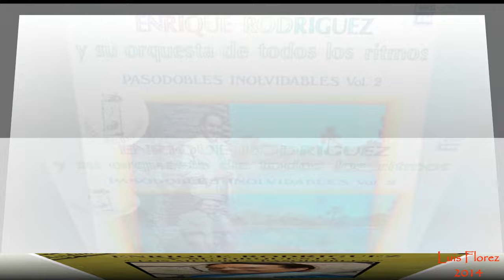Chiquillada Enrique Rodríguez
Para Bailar el Fox..